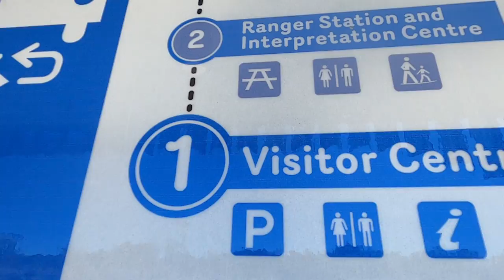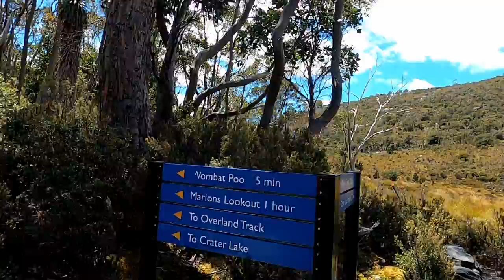Your Guide to Hiking in Cradle Mountain Tasmania | Marion's Lookout | Tasmania Travel Vlog 1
Cradle Mountain was the best part of our Tasmania Road Trip.
Cradle Mountain Tasmania is famous for many reasons and rightly so.
Cradle Mountain summit walk is a hike to die for, the views and the path is challenging yet breathtaking. But that's not all you can do there. If you are a beginner or moderate hiker, there are plenty of walks to explore Cradle Mountain that are suitable for every age and fitness level.

The Cradle Mountain hike that I did was up to Marion's Lookout which is a moderate to difficult hike and takes about 2.5 - 3 hours return. I found it moderate and if you are into fitness, this is one hike you cannot miss.

If you are staying at Cradle Mountain Lodge, then take the shuttle bus from there to Dove Lake, register your walk and start exploring. If you are staying anywhere else, like I did at the Cradle Mountain Hotel, park your car at Cradle Mountain Visitor Centre and take the shuttle bus to Dove Lake.

The route I took:

1. Dove Lake
2. Lake Lilla
3. Wombat Pool
4. Wombat Peak
5. Overland Track
6. Marion's Lookout
7. Ronny Creek
8. Ronny Creek Visitor Centre